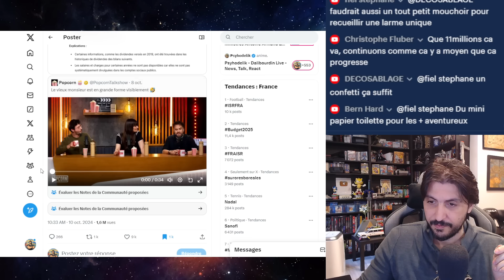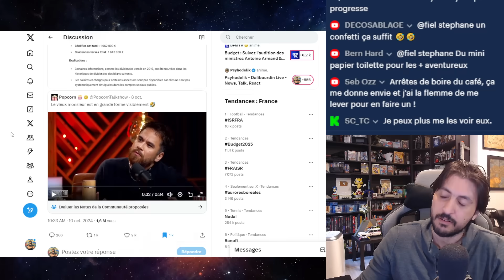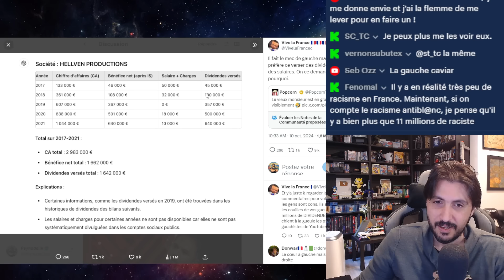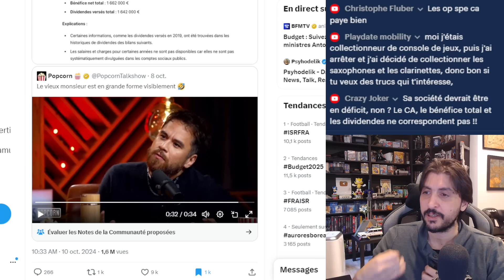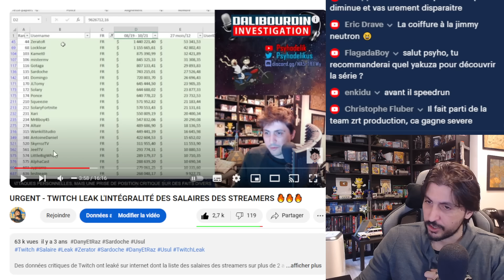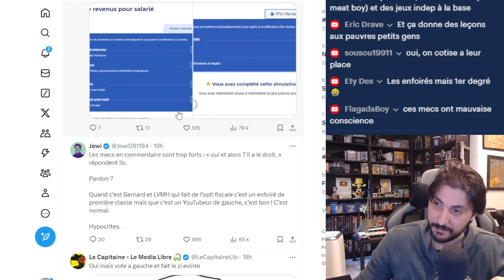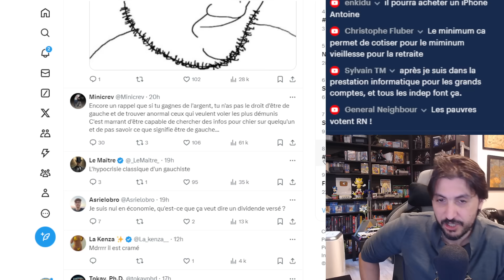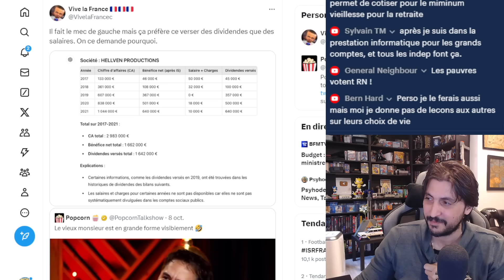MISTER MV DANS LA GROSSE SAUCE CAR IL ESQUIVE LES COTISATIONS SOCIALE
- MisterMV s'en prend ouvertement a Sardoche en plein direct sur Pop Corn, il se retrouve dans la sauce car des gens on découvert qu'il esquivé les cotisations sociale et faisait énormément d'optimisation fiscale a coup de plusieurs millions.

Sources :